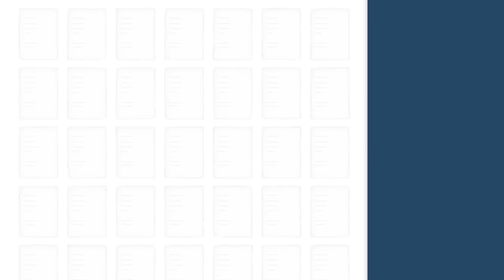José Borque, el héroe por accidente de la DANA de Valencia que salvó a seis ancianos en Picaña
El heroísmo, para que sea de verdad y no como el de las películas, ha de ser accidental: una mezcla de valor y no pensar demasiado para actuar en una situación de extremo peligro. Eso fue precisamente lo que hizo José Borque, electricista de 51 años, hace una semana, cuando la DANA que azotó Valencia desató las peores riadas que se recuerdan en su pueblo, Picaña. Esa trágica noche, cuando las aguas empezaron a retroceder tras arrasar esta bonita localidad de 12.000 habitantes a cinco kilómetros de Valencia, Borque salió de casa con su hijo para comprobar los daños.